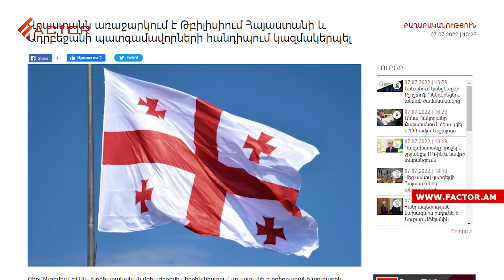Բորիս Ջոնսոնը հրաժարական տվեց․ ՌԴ-ն դադար է տվել Ուկրաինայի պատերազմում․ Լուրեր